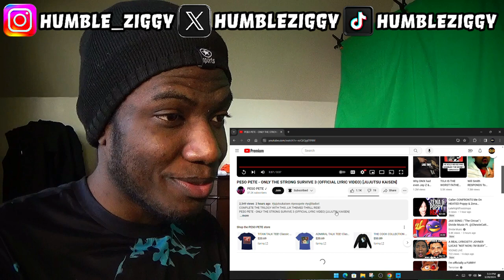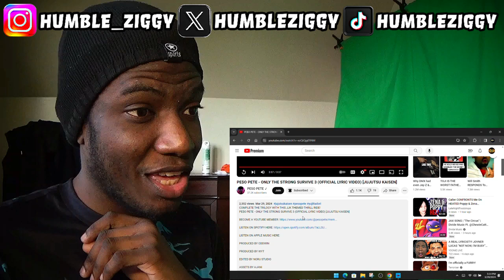[REACTION] - PE$O PETE - ONLY THE STRONG SURVIVE 3 (OFFICIAL LYRIC VIDEO) [JUJUTSU KAISEN]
Today I'm Reacting To PE$O PETE - ONLY THE STRONG SURVIVE 3 (OFFICIAL LYRIC VIDEO) [JUJUTSU KAISEN]